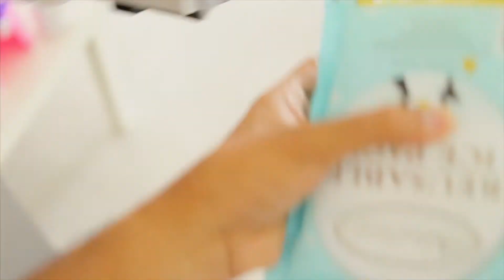EP 1 : BARANG KEPERLUAN BABY HAURA JIKA KELUAR JALAN - JALAN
Youtube ini kisah keluarga kecil kami THE EDY FAMILY.

Kami sangat menghargai pada semua yg melawat ke channel kami. .